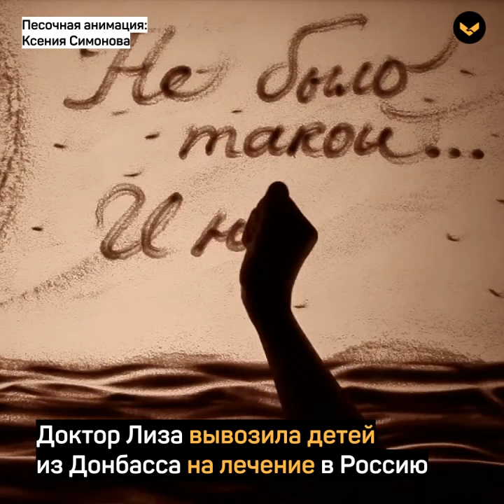Памяти Елизаветы Глинки